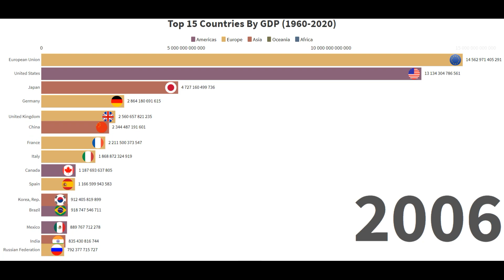TOP 15 country by Gross Domestic Product Ranking. GDP ranking 2020.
TOP 15 country by Gross Domestic Product Ranking in 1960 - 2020 (current US$).

GDP at purchaser's prices is the sum of gross value added by all resident producers in the economy plus any product taxes and minus any subsidies not included in the value of the products. It is calculated without making deductions for depreciation of fabricated assets or for depletion and degradation of natural resources. Data are in current U.S. dollars. Dollar figures for GDP are converted from domestic currencies using single year official exchange rates. For a few countries where the official exchange rate does not reflect the rate effectively applied to actual foreign exchange transactions, an alternative conversion factor is used.

Hello dear viewers! You are on the channel "Visual Data Stats” and in this video you can see TOP 15 country by Gross Domestic Product Ranking, in other words, to be more specific, you will see how did the countrys GDP rating change from 1960 to 2020, and also which countries in 1960 was the leader in the ranking of GDP. I can tell you right away that in our gross domestic product ranking there are two leading positions that are simply impossible to overtake, I couldn't help but note it, but if you already specifically want to learn which countries are leading by GDP in 2020, then watch my video. So, in today's video, you learned how well have the USA performed in the GDP rating since 1960, how well have the EU performed in the GDP rating since 1960 and even saw how well did Russia perform in the GDP rating from 1960 to 2020, we also learned about the positions of other countries. Thank you all for viewing and all for now!